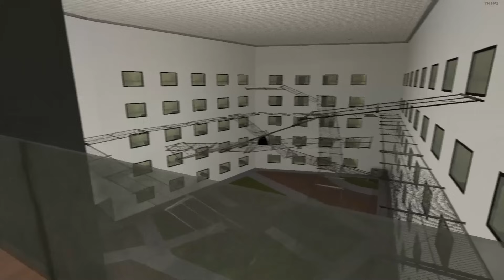Obunga Family Wants Me To Bring Them Baby Angry Munci Nextbot Gmod